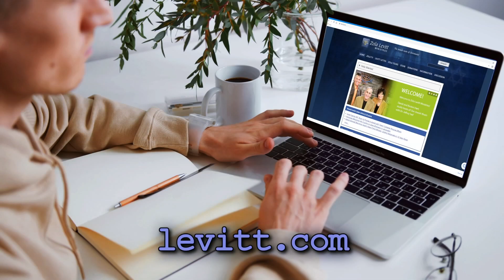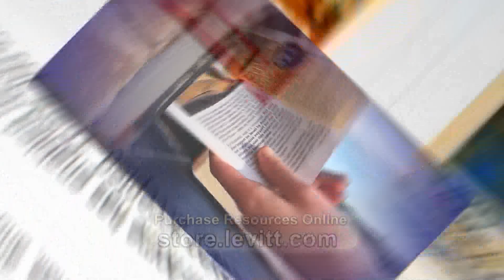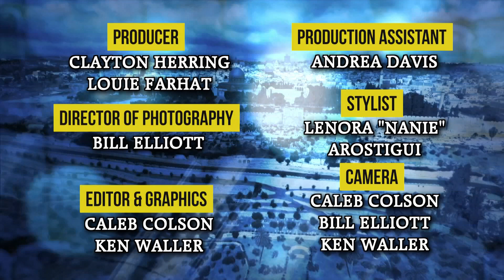God of Miracles #9: Bonus interviews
During this television series, we have briefly heard from individuals who experienced miracles in their lives. On this program we hear more testimonies, even some from Jeff’s Bible students.

SERIES: "The God of Miracles"
Readers can’t go far in the Bible without encountering miracles. When God created the universe, His Spirit hovered over the face of the waters (Genesis 1:2). When all seemed hopeless, Jesus rose from the dead on the third day (Matthew 28:6). In this nine-part series with teachings from the Holy Land by Dr. Jeffrey Seif (Jeff), you will see our miraculous God at work from Genesis to Revelation. You will also hear testimonials from those who have experienced the Lord’s supernatural hand in their own lives.